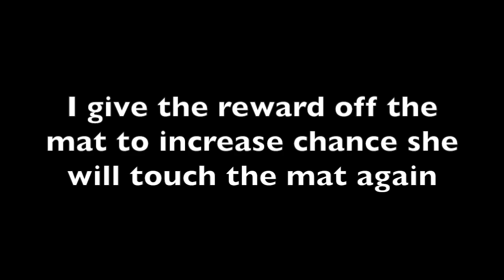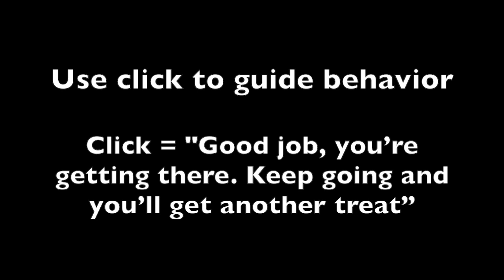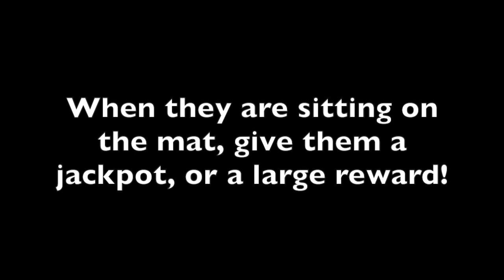Cat Training: Shaping go to mat & stay